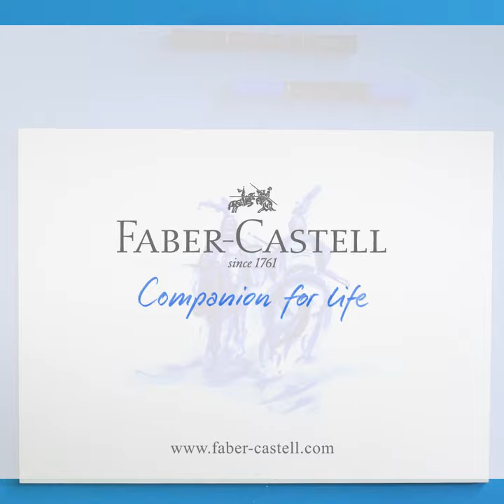Faber-Castell: Teknik melukis soft edge dengan Albrecht Duerer Watercolour Marker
Ayo belajar bersama Jens Huebner tentang teknik melukis soft edge tanpa menggunakan air dengan Albrecht Duerer Watercolour Marker

Belanja alat gambar dan alat tulis asli, berkualitas dan selalu ready di dan